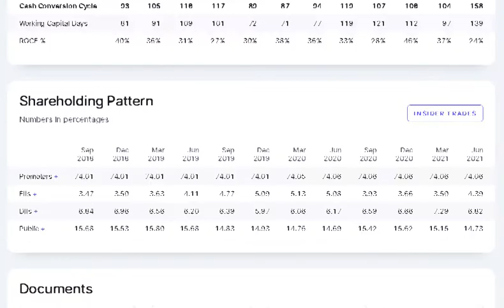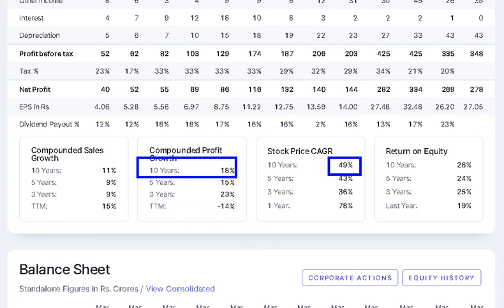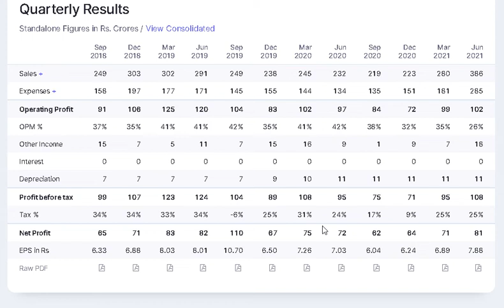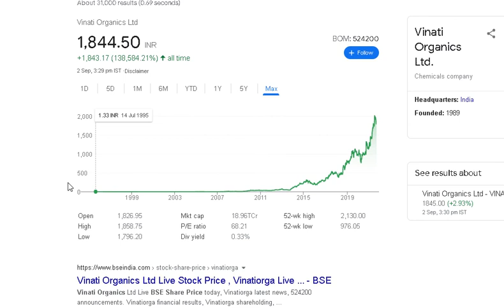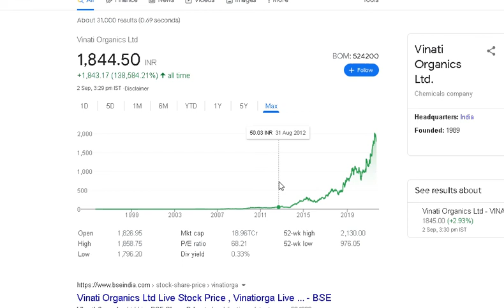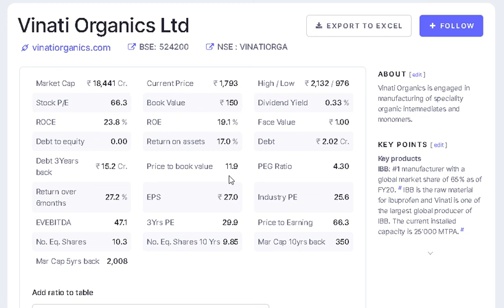सारे chemical stock का बाप || अभी तक दे चुका है 1 लाख% से ज्यादा के return।। करोडपति बनने का मौका।।